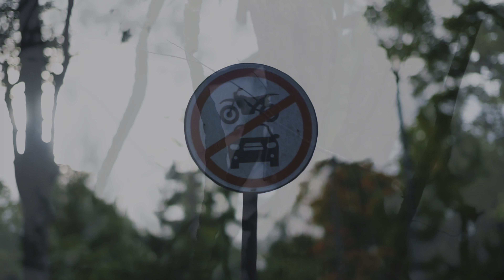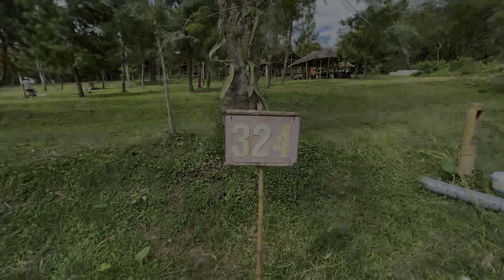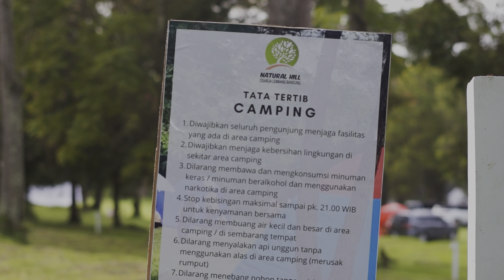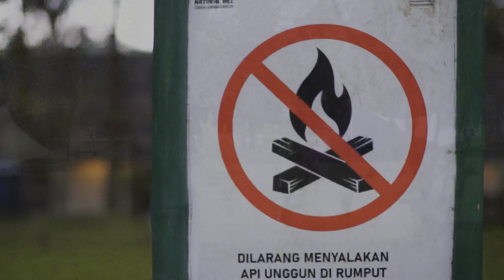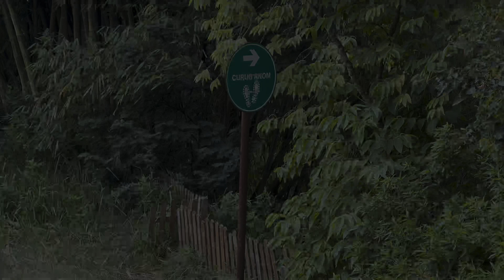Natural Hill | A place for Car Camping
Hello again … this second season W.O.G goes little bit asmr camping kinda naturesounds with nomusic inspired by simple campervanbuild utilizing tailgate tent, so our subaruforester instantly become sleepercar.

Thanks to yakima easytrip 470 mounted over thule footpack & aero crossbar combo, to make this setup come to life, while its rain outside we are able in warm inside the car.

Camping Site : Natural Hill - Lembang - Bandung - West Java - Indonesia.

In the future we’re planning to build our own sleeping platform for the sake of practicality.

Subscibers are highly appreciated.